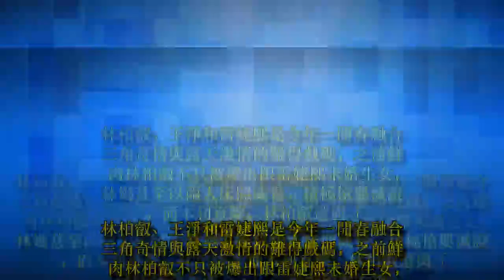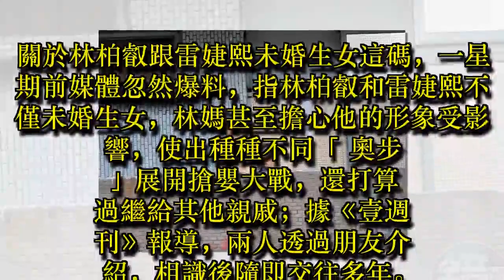林柏叡未婚同居雷婕熙 林家竟握床照搶嬰滅證